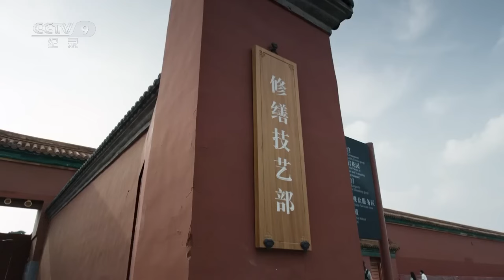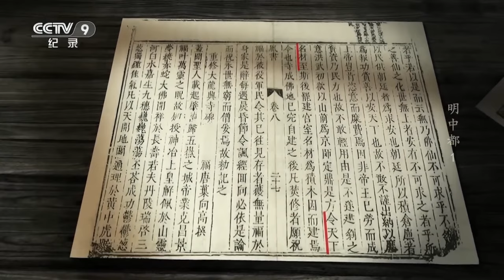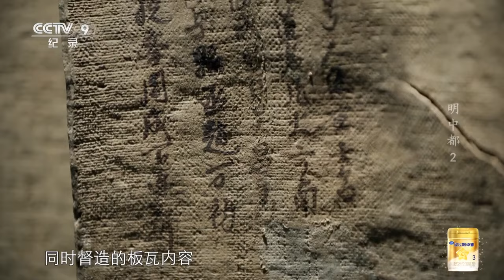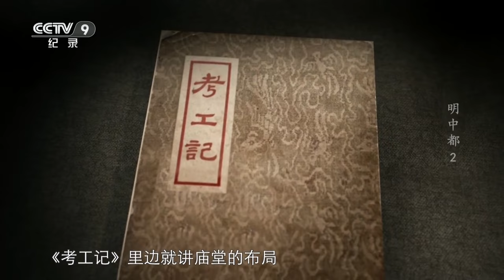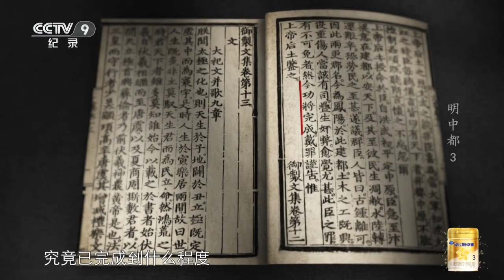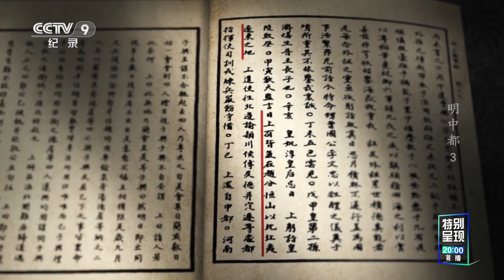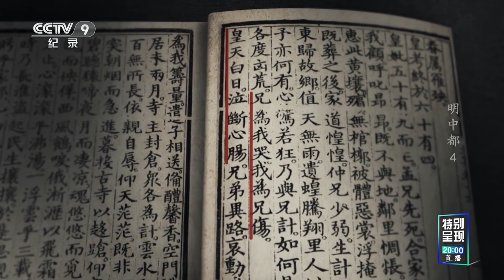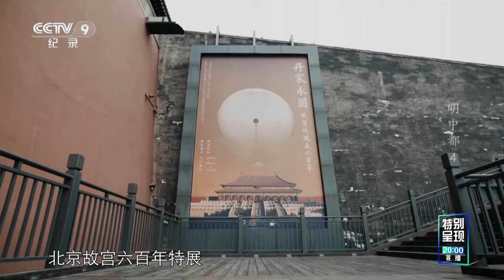探寻明代皇城消逝的不解之谜！庞大的都城为何最后遭到罢建？揭开明中都的历史 一同感受那个时代的宏伟与神秘！【CCTV纪录】